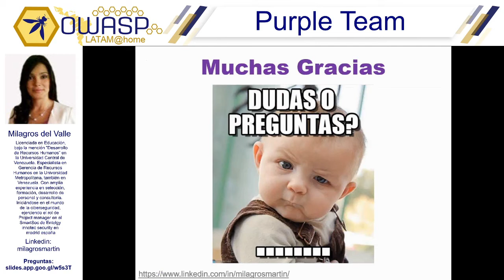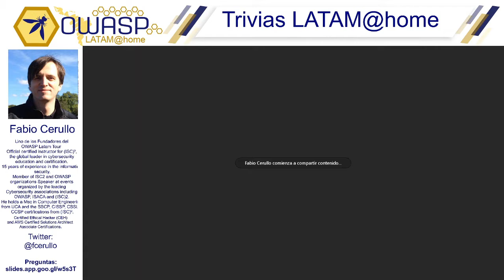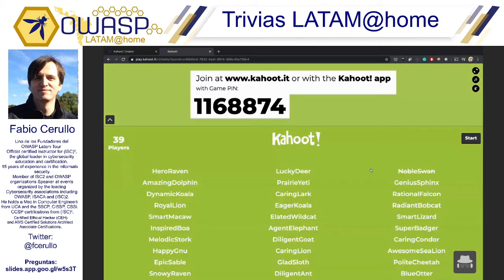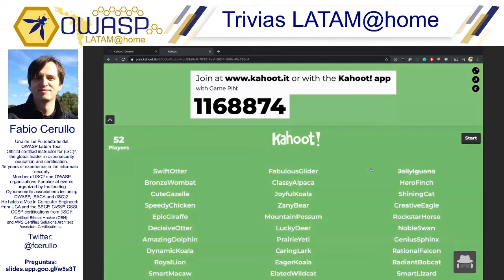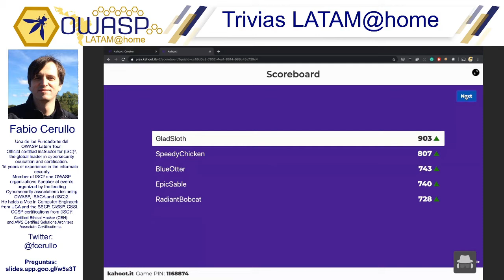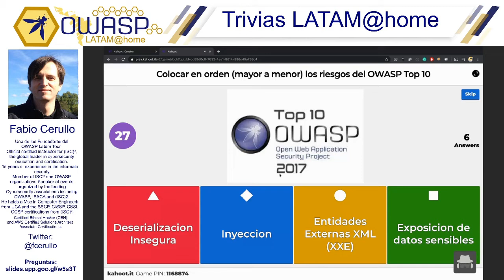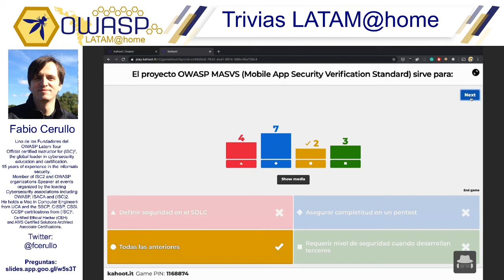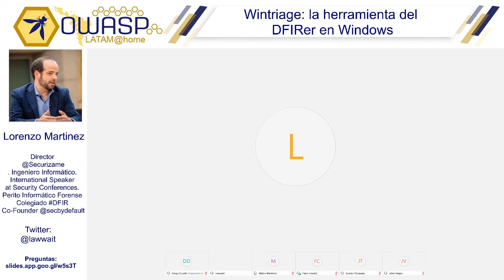OWASP LATAM HOME 2020(ES)-Owasp Trivias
Fabio Cerullo